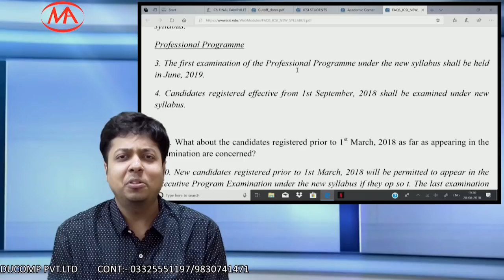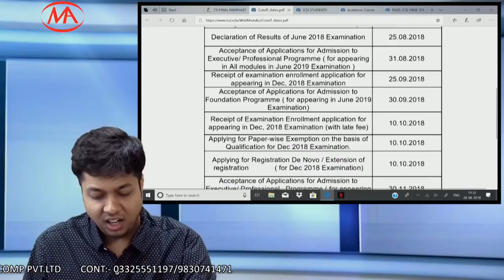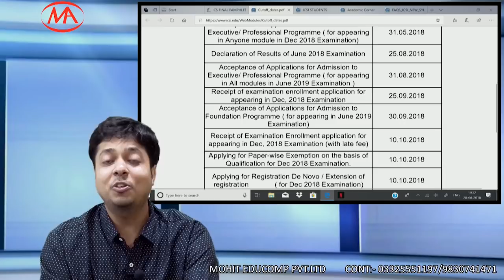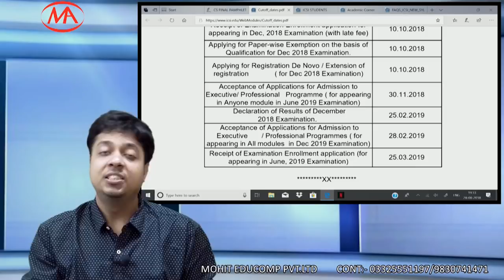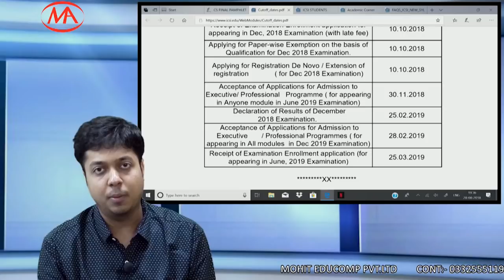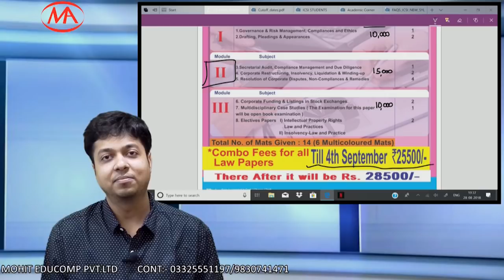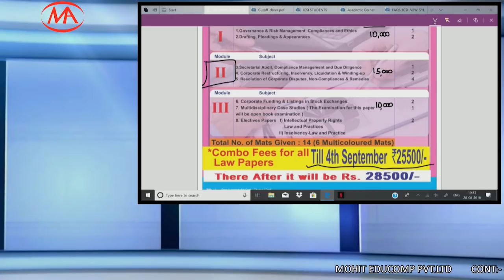cs professional/final jun 19 important announcement